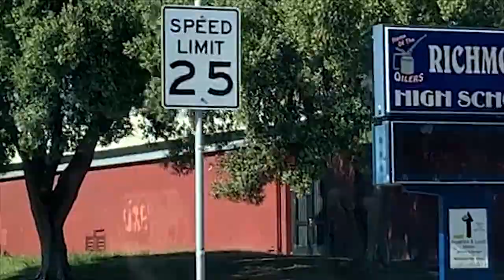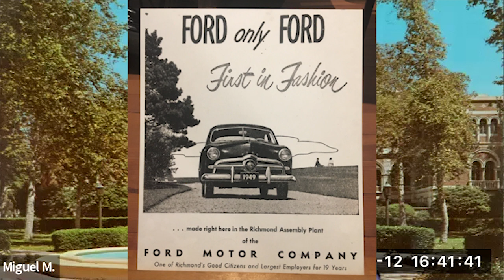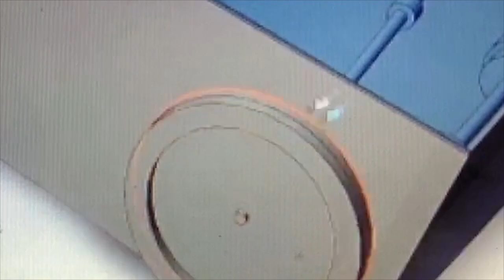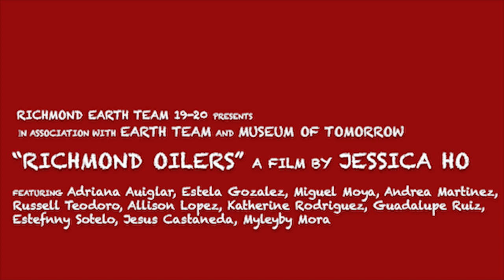The Richmond Oilers Short Documentary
A short documentary film telling the story of what it means to be living near heavy industry, the life, the health and the economy. Richmond Earth Team has taken the step against their given situation of environmental injustices and built an interactive exhibit called the Carbon Race to inspire more sustainable transportation in the neighborhood!

Exhibit in collaboration with Museum of Tomorrow, Berkeley.